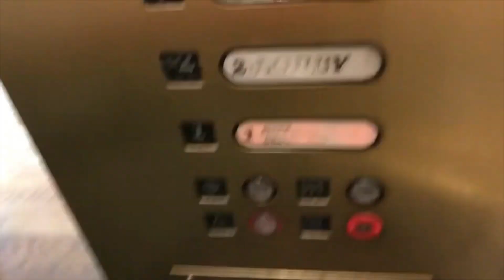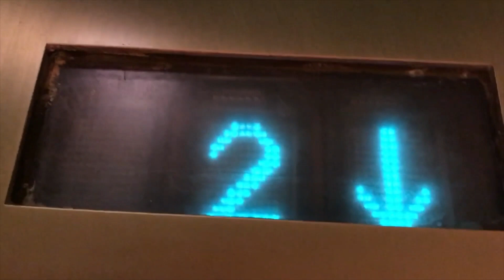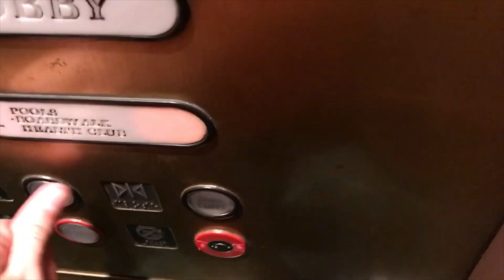Misleading Elevators: Montgomery with Otis chimes at the Boardwalk Villas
Imagine if they hadn't done the mod, hadn't replaced the door operators, hadn't added VR buttons, but only added the Otis chimes (but with a twist)...